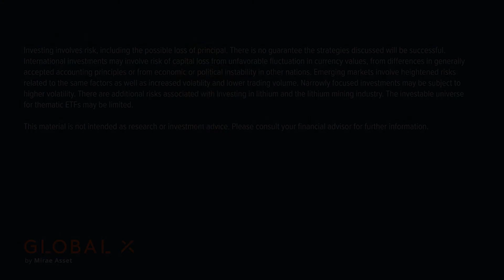How Technology Leads to Sector Disruption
Pedro Palandrani, Research Analyst at Global X ETFs, examines where technology is disrupting traditional economic sectors and how investors might plan for these paradigm shifts.